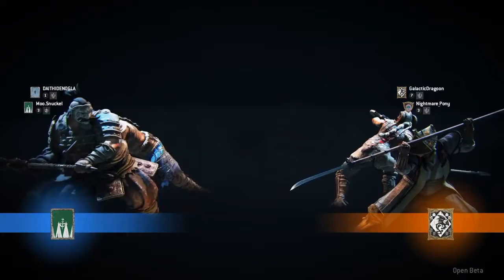Coaching Nogla to Victory! - For Honor 2v2 Brawl Mode